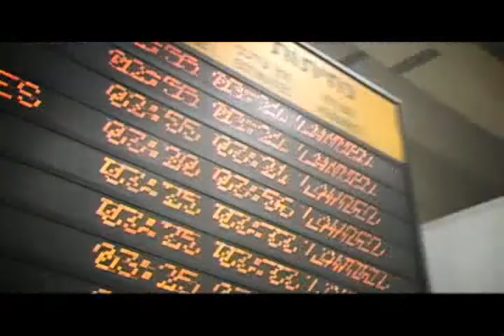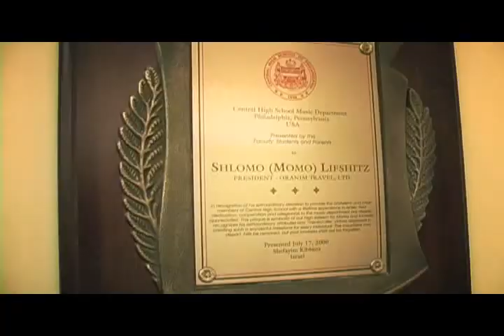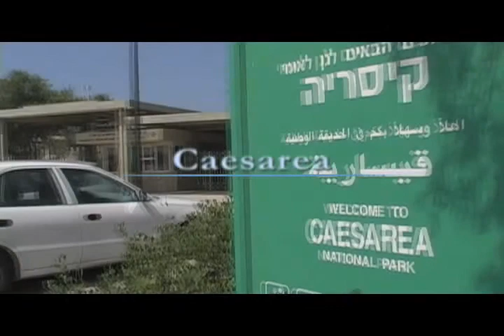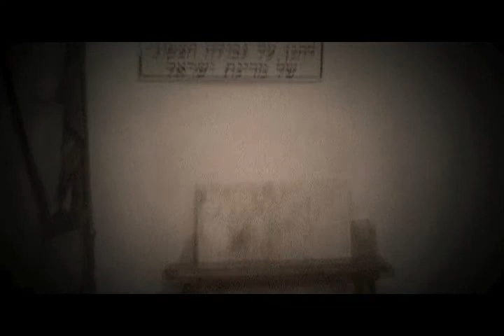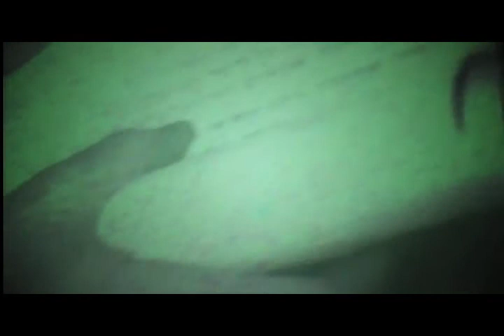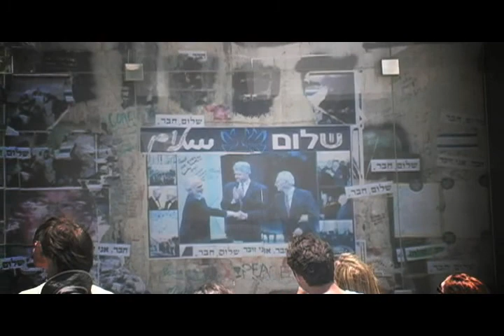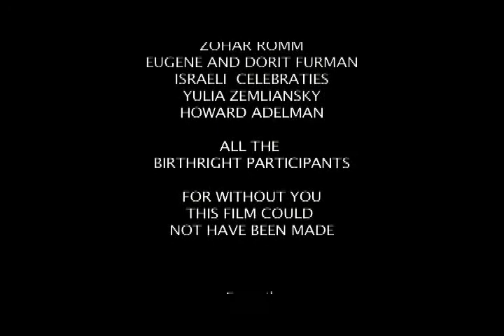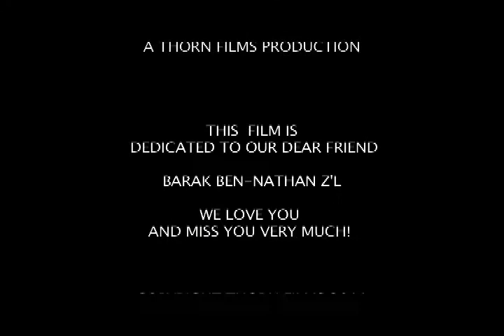WELCOME HOME; One People, One Journey, One Home!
A Ron Furman Film
Welcome Home is a Guerrilla  style documentary which follows several Young Jewish adults on their journey to rediscover and strengthen their Jewish identity, roots, culture in their ancestral home land of Israel. The idea of being welcomed Home to a foreign country that's thousands of miles away may sound absurd at first but after an incredible journey one cannot help but connect to it in ways one never imagined. Since its inception in 2000, the Taglit-Birthright Israel program has sent nearly 300,000 Jewish young adults to Israel and is aimed to build an understanding, friendship and lasting bond with the land and people of Israel; and to reinforce the solidarity of the Jewish people worldwide. This amazing film takes a close look at the adventures, the participants', the country, and the ones that inspire them all.